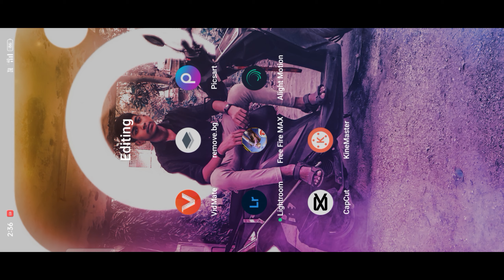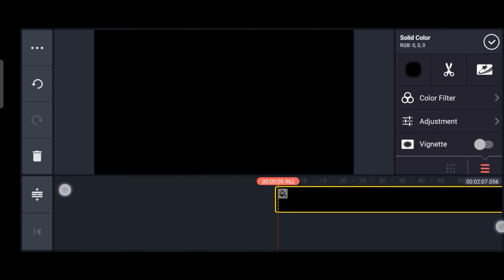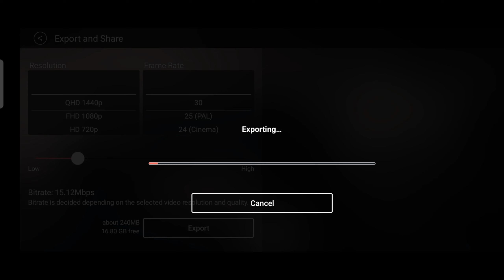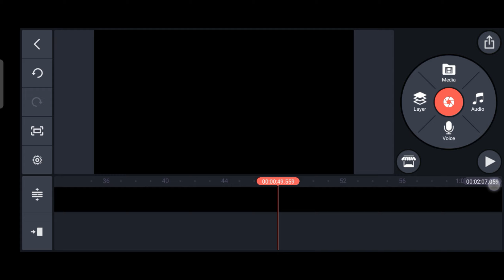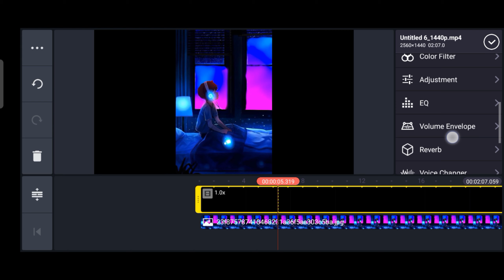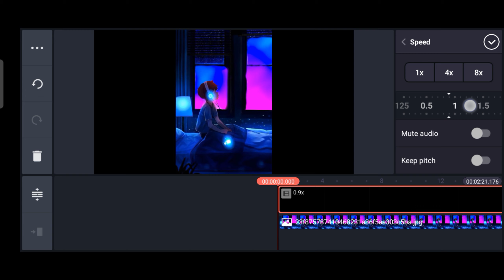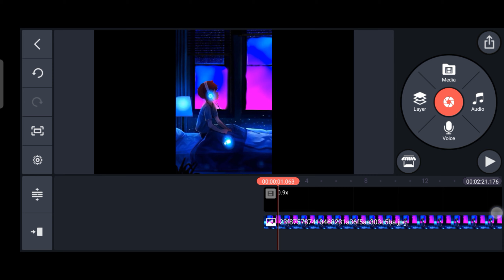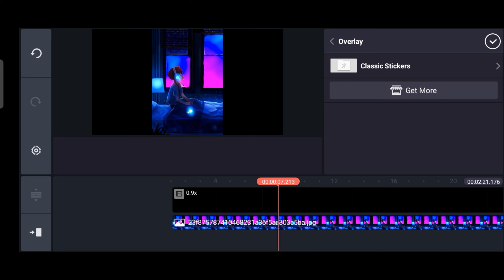HOW TO EDIT SLOWED REVORB SONGS IN KINEMASTER IN TELUGU